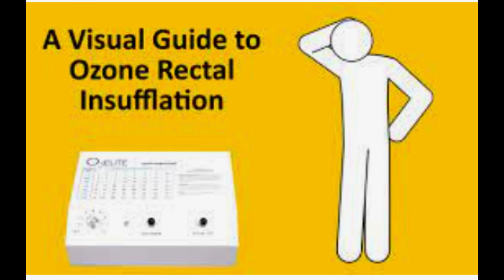Gwyneth Paltrow Reveals Rectal Ozone Therapy 'Weirdest Wellness Thing'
Gwyneth Paltrow revealed the "weirdest" thing she's done in pursuit of wellness.

The Oscar-winning actress, who is also the CEO and founder of the lifestyle brand Goop, opened up about the strangest wellness activity she's participated in during her appearance on the podcast "The Art of Being Well."

"I have used ozone therapy, rectally," Paltrow said in a clip shared to podcast network Dear Media's TikTok when asked by host Will Cole for the "weirdest wellness thing" she's done.

"It's pretty weird," Paltrow continued, laughing. "But it's been very helpful."

Paltrow, who has drawn scrutiny in the past for her unconventional health and wellness practices, also spoke on the podcast about what it's like to feel misunderstood and judged for her lifestyle choices.